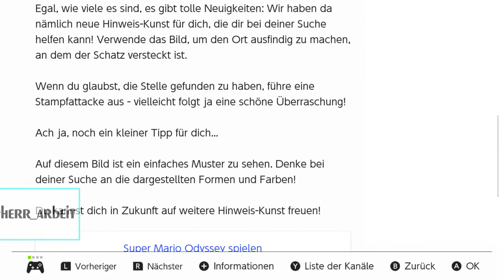SUPER MARIO ODYSSEY NEUE HINWEIS-KUNST 25.10.2018 | MIT HINWEIS-KUNST GEFUNDEN | Guide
Mein Equipment:
Captcher Card *

Der Klempner ist zurück um wiedereinmal die Prinzessin zu retten!
Ihr kommt nicht weiter oder der verdammte eine Mond will sich nicht zeigen? Herr Arbeit schafft Abhilfe!

Holla, das kam überraschend. Einfach eine News mit Bild, da ist Sie die neue Hinweis-Kunst, und etwas findet man dort auch nur ist es diesmal kein Powermond. Ihr wollt auch gerne diesen Hinweis verstehen?
Barin Arbeit zeigt euch jedoch den Weg zum Ziel!

Was ist dieses Rainerrafftnix?